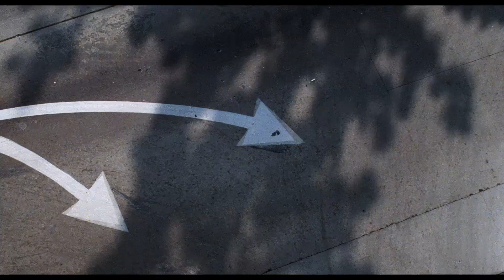Billy talks shop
RIP, Billy. You'll be missed.